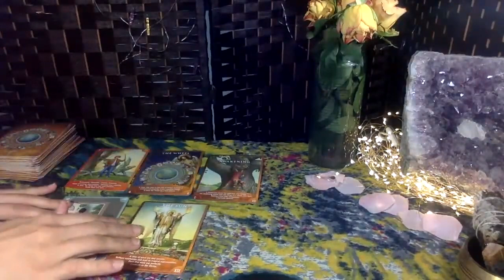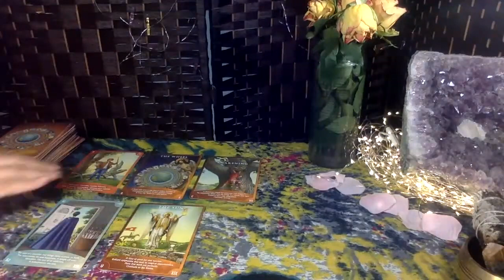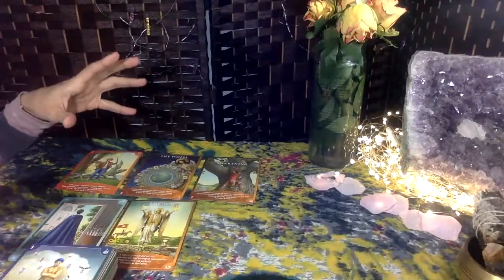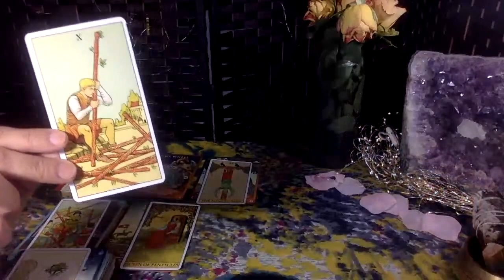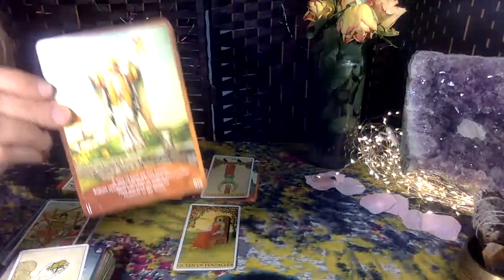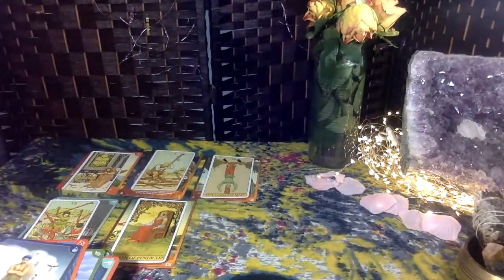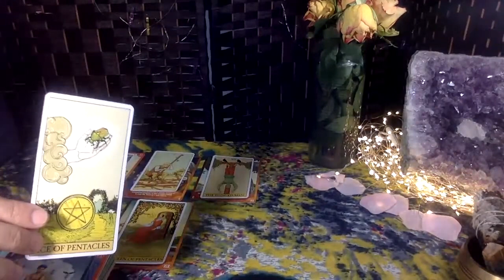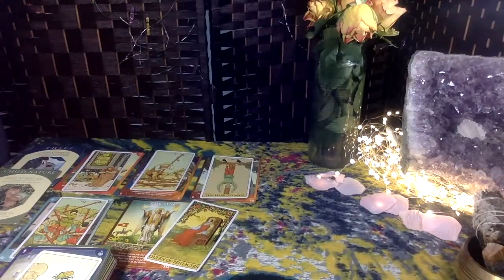PISCES A SHAKE UP LEADING TO AN UNBELIEVABLE OFFER **march 2021** A TOUCH OF TAROT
🐟 Pisces HEY EVERYONE  .DAILY POSTS. LOTS OF LOVE FOR YOU 🌸
MON-THURSDAY: IS THIS YOUR MSG "LOVE ENERGY" READINGS
FRIDAY : FUN AND FAMOUS OOH BOY READINGS
SAT & SUN:  ZODIAC SIGNS OR LIVE

🐏 Aries
🐂 Taurus
👬 Gemini
🦀 Cancer
🦁 Leo
👧 Virgo
⚖ Libra
🦂 Scorpio
🎉 Sagittarius
🐐 Capricorn
💧Aquarius
🐟 Pisces